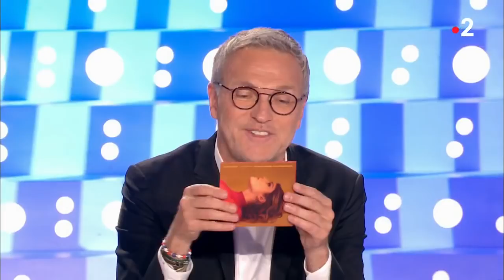Coeur de Pirate - On n'est pas couché 30 juin 2018